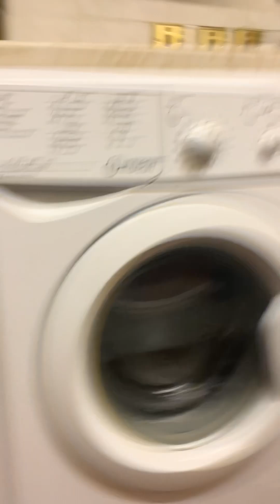Washing machine white noise